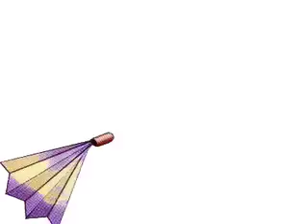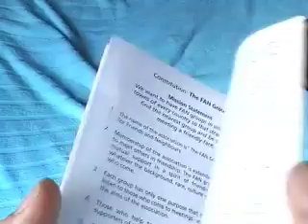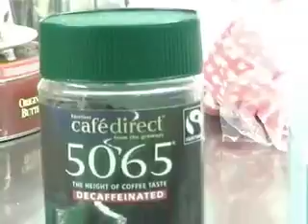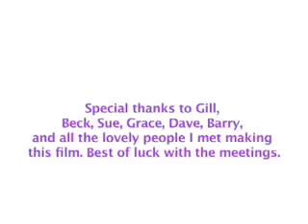The Fan Groups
Friends And Neighbours Groups. Local support groups coming to Manor Place